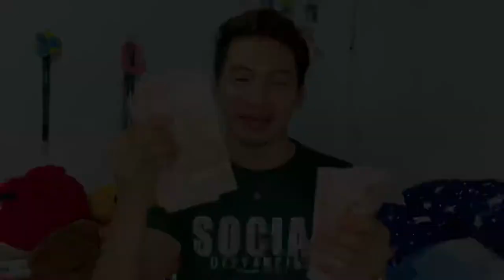5000 SUBSCRIBERS SALARY REVEALED!!! | TAGALOG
Kumusta kayo?

May bagong video na naman ako, Magkano kaya sa tingin nyo ang sweldo ko sa Youtube?